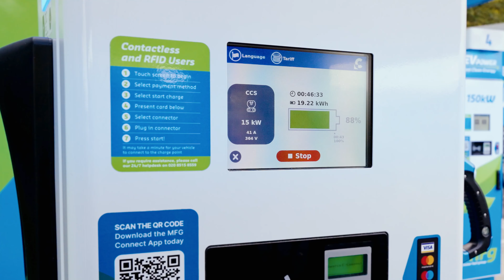How to charge the Vauxhall Corsa-e | Zipcar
How to charge the Vauxhall Corsa-e?

1. Check your charge level or your mileage range on the dashboard. If you reach 20%, make sure you charge it.
2. Find your nearest rapid charging stations on Zapmap.
3. The charging point type you need for the Corsa-e is a CCS 50 kW or above.
4. Follow the instructions on the charge point and be sure to select the CCS charging type.
5. Choose the CCS charging cable.
6. Unlocked the car and press on the charging port of the car to open it.
7. Plug the cable in, and wait for the light to go green. You’ll see a charging time estimate on the dashboard.
8. Charging to 80% is enough! After this, the charging rate slows significantly.
9. Stop the charging on the charge point by following the instructions.
10. Take a quick picture of the charge summary screen in case you need it later.
11. Safely unplug the vehicle and put the cable away.
12. Press the charging port to close it.

Enjoy your drive!

Join now and use our app or website to search for, book and unlock cars and vans. Get the freedom of wheels for errands, furniture pick-up, or a weekend getaway, without the need to own a car or van. With thousands of vehicles on streets near where you live and work, getting around has never been easier! Its city living made simpler, smarter and greener.